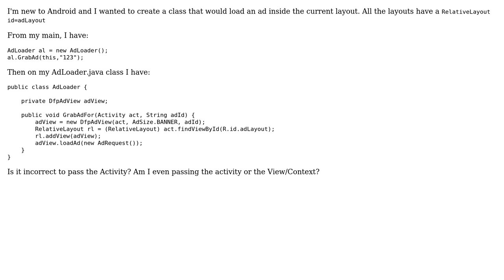Code Review: findViewById - in separate class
With thanks & praise to God, and with thanks to the many people who have made this project possible! | Content (except music & images) licensed under CC BY-SA | Music | Images & others | With thanks to user romo user Lars Werkman user Jamal and the Stack Exchange Network Trademarks are property of their respective owners. You are responsible for your own actions.